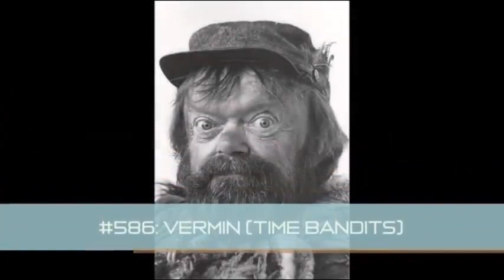Hillsong UNITED - Oceans (Where Feet May Fail) (0.501x speed and reverb)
This was taken from Gabe's 1300 BTNL but the emotions and colors are reversed.
Note: This is not meant to be taken seriously. This list was made as a joke.